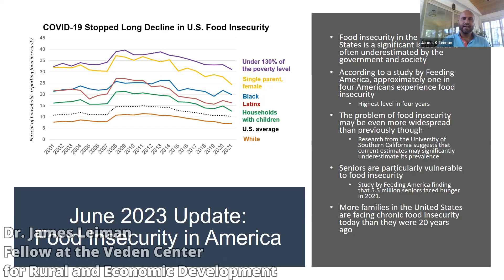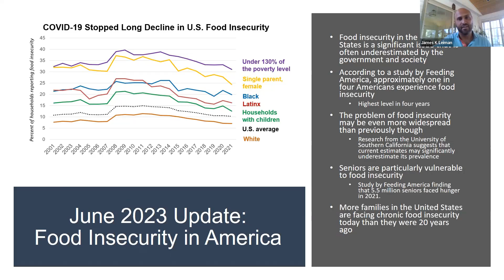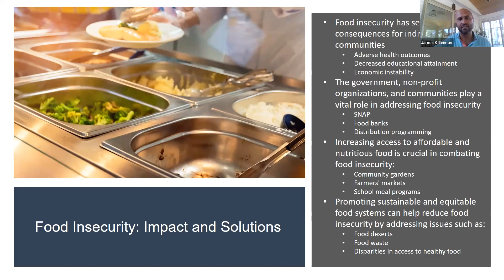University of Minnesota Crookston - Supply Chain Series 2023 - Video #57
Update on food insecurity in the United States following the pandemic. After decades of improvements in food security efforts, the pandemic slowed progress for the United States. In 2023, food insecurity appears to be worsening due to higher costs for food and other factors that influence access to nutrition.